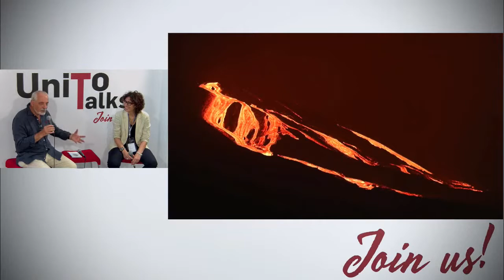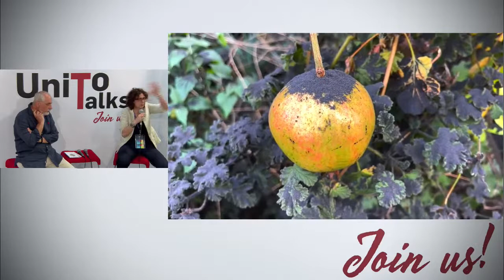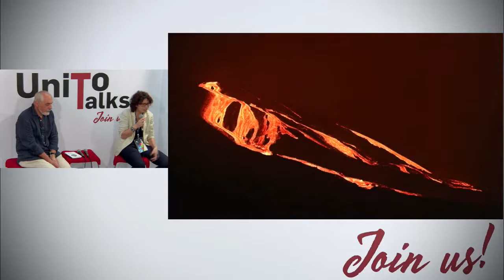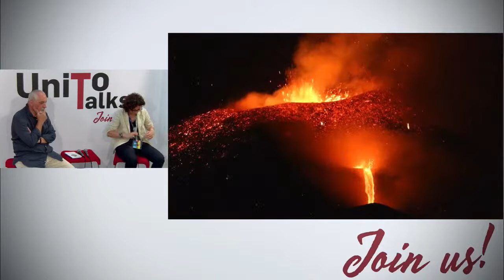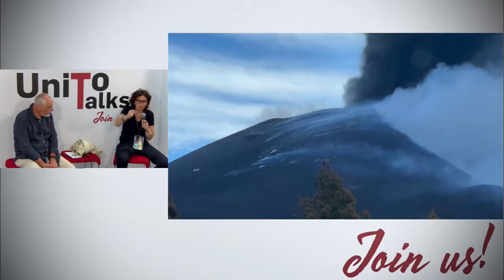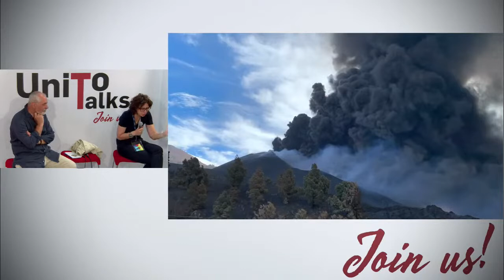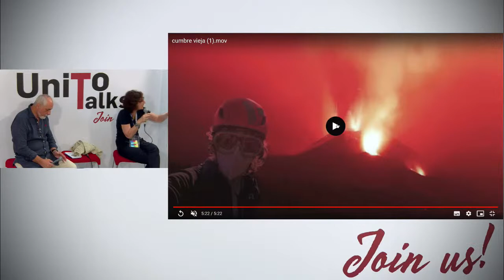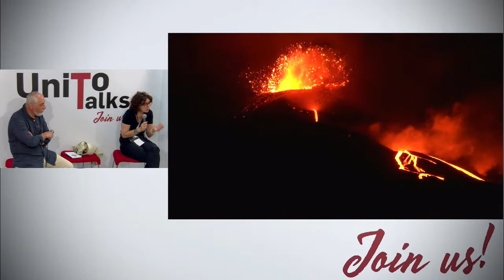Il grande spettacolo del pianeta che vive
La Terra è un pianeta geologicamente vivo grazie al suo calore interno che arde ancora intensamente. L’attività sismica e vulcanica ne sono la manifestazione in superficie, e generano a catena una serie di processi fisici che coinvolgono l’idrosfera e la biosfera, regno dell’uomo e di tutte le forme viventi.Il talk prenderà le mosse dalla presentazione di due libri appena usciti di Sabrina Mugnos: Atlante del Grande Nord, Il Saggiatore e Terra Inquieta, Hoepli.

Intervengono
Sabrina Mugnos, Geologa e divulgatrice scientifica
Rodolfo Carosi, Professore di Geologia Strutturale presso il Dip. di Scienze della Terra UniTo